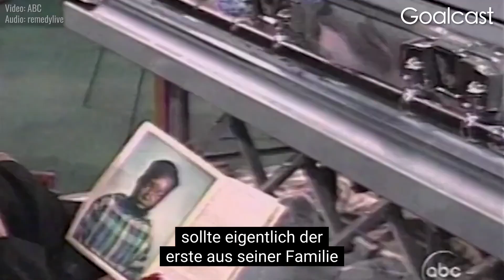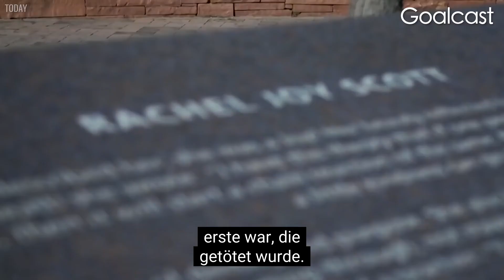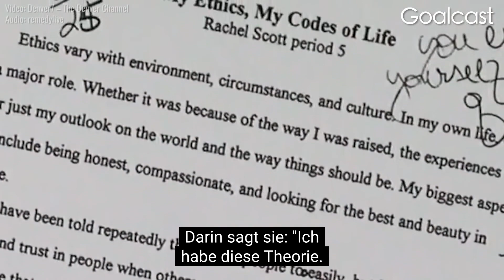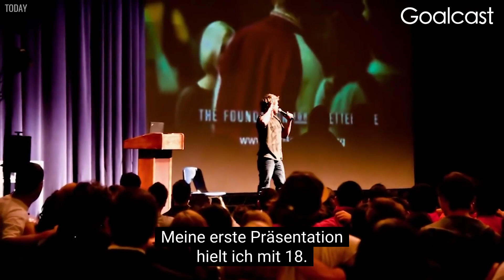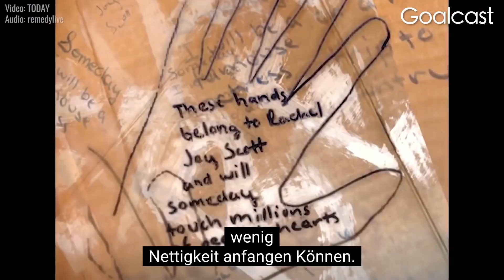Überlebender findet 5 Jahre später Nachricht seiner verlorenen Schwester | Goalcast Deutschland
✯ In dieser erschütternden Nacherzählung einer der tödlichsten Schulschießereien der Geschichte enthüllt der Überlebende aus Kolumbien, Craig Scott, das Geheimnis seiner Schwester, die an diesem Tag starb. Was dann passiert, ist wie aus einem Film...

⭐️ ÜBER UNS ⭐️

Willkommen auf dem offiziellen deutschen Goalcast Youtube-Kanal! Wir wollen die Welt dazu inspirieren, die eigenen Träume zu verwirklichen. Auf diesem Kanal findest du eine Vielzahl von Inhalten, darunter motivierende Reden, Lebens- und Leidensgeschichten sowie wunderbare Erfolgsgeschichten.

CODE: XIFYZBZZM1XIJTAT
BACKGROUND MUSIC von Fearless Motivation Instrumentals: